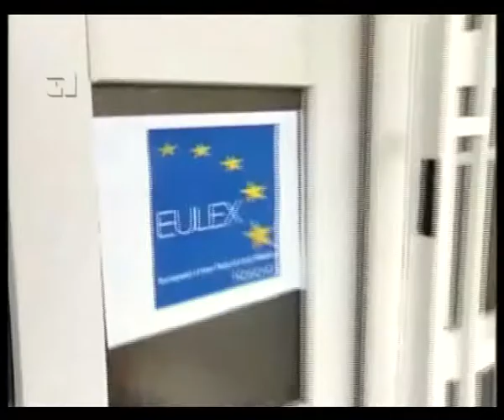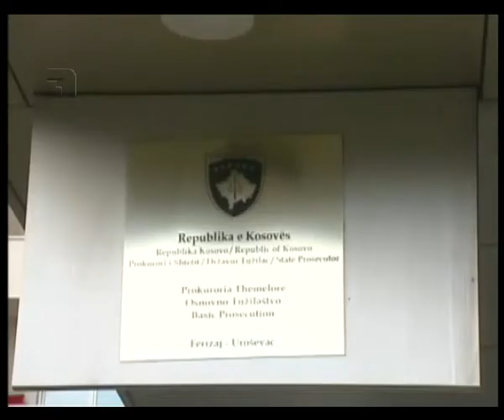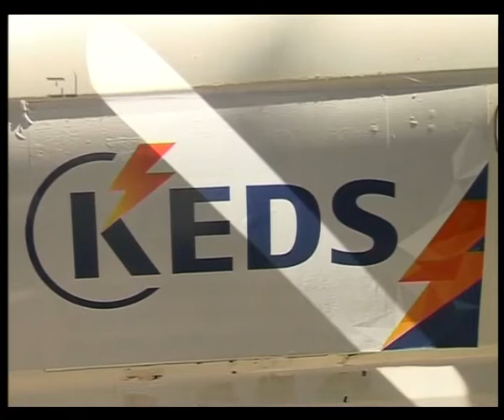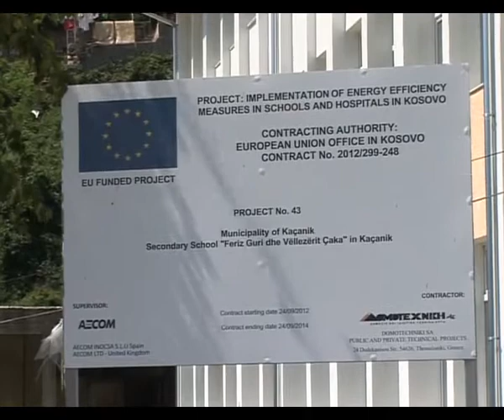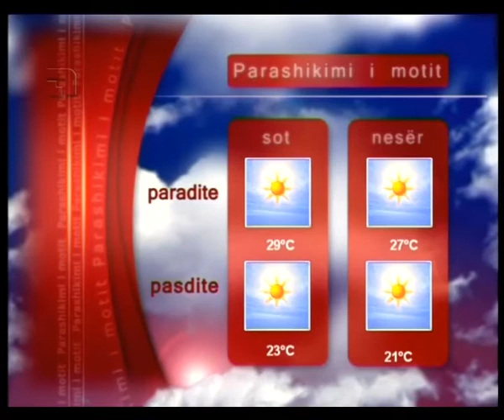LAJMET 15 GUSHT 2014